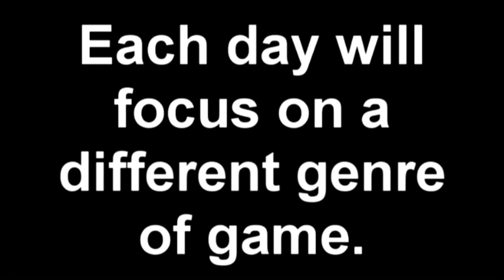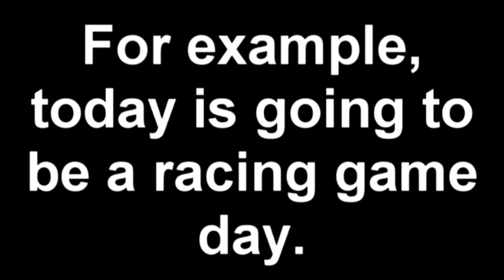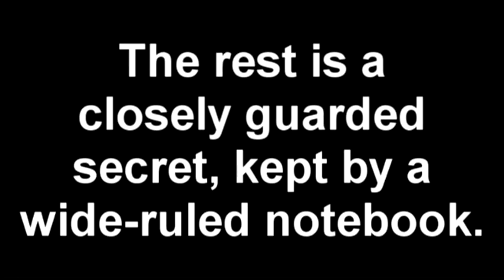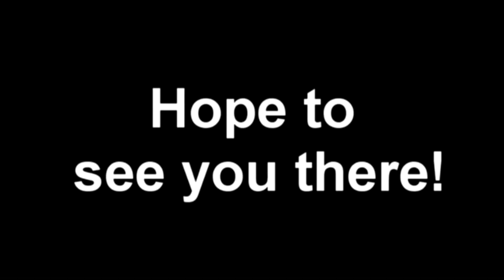Tuba Time with TFP!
This was a good idea at the time. I swear.
Also dig that reverse cutoff protection